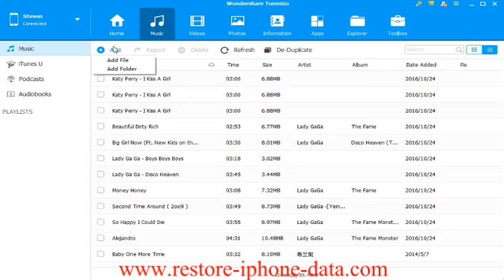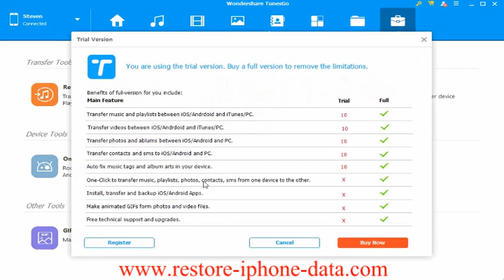How to Transfer Music to iPhone/iPad/iPod from PC/iTunes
Many people like enjoy songs with iOS device when running, shopping, cooking, traveling…We can enjoy music with iPhone/iPad/iPod in anywhere at any time.Want to transfer music files to iDevice and enjoy listening to your music wherever you go?

iOS & Android Manager program not only can help you transfer music from your Mac/PC to iOS device directly, but also allows you sync music from iTunes library to iPhone 7/6s/6/5s/5/4s/4, iPad or iPod; transfer music from old iPhone,iPod to new iDevice.

Transfer Music, Playlists from iPhone to iPhone 7/6S/6/SE